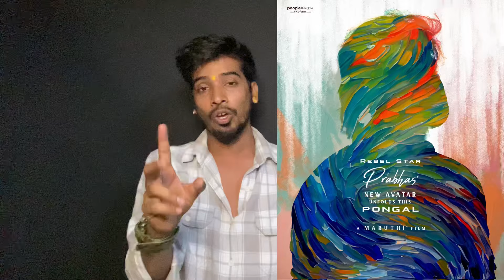Prabhas Maruthi First Look & Title Exact Release Time | Prabhas Maruthi Official Poster Review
Hello Everyone

HOT TOPICS ⚡

1 : Prabhas and Maruthi Film Announcement
2: Prabhas and Maruthi Movie Sanjay Dutt
3: Prabhas and Maruthi Movie Title
4: Prabhas Maruthi Movie First Look on Pongal
5: Prabhas Maruthi Movie First Look Sankranti
6: Prabhas Maruthi Movie Announcement
7: Prabhas Maruthi Movie Official Announcement
8: Raja Deluxe Official Announcement
9: Raja Deluxe Budget
10: Prabhas Maruthi Movie Big Update
11: Prabhas Maruthi Movie News
12: Prabhas Maruthi Film Update
13: Prabhas Maruthi Movie Latest Update
14: Prabhas Upcoming Movies
15: Raja Deluxe Update
16: Raja Deluxe Prabhas